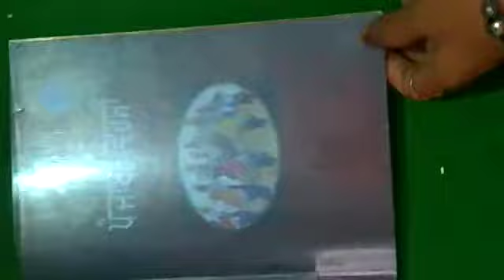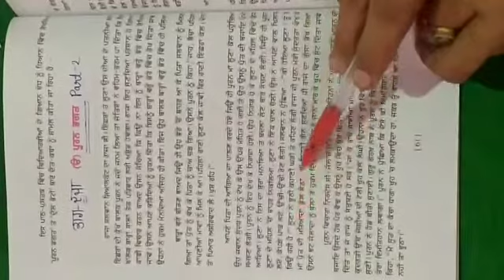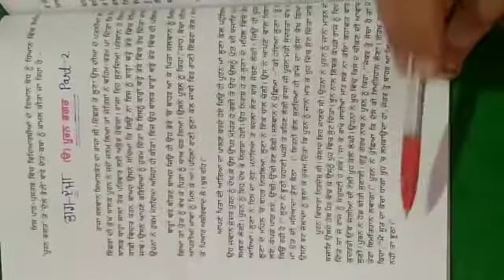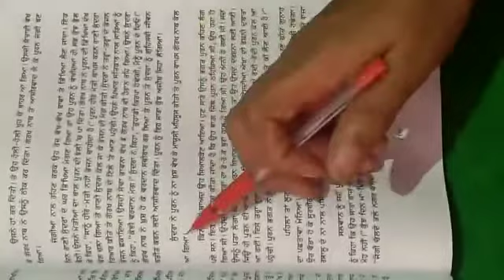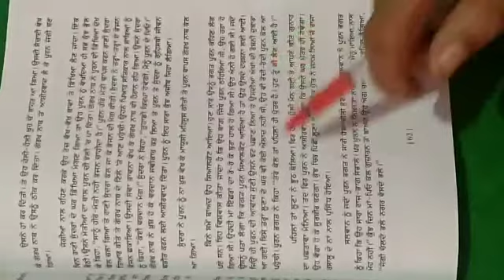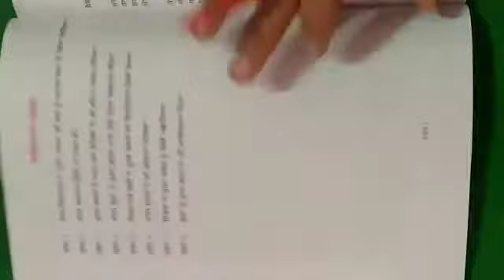Class 9th पंजाबी भाग 2